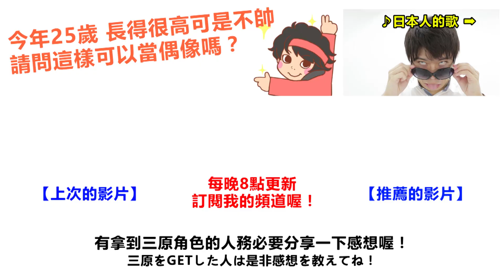【偉業】繼PIKO太郎之後三原也成了某種東西...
大家，雖然我之前也在頻道公佈過，這次非常榮幸的三原成為了某種東西了！！